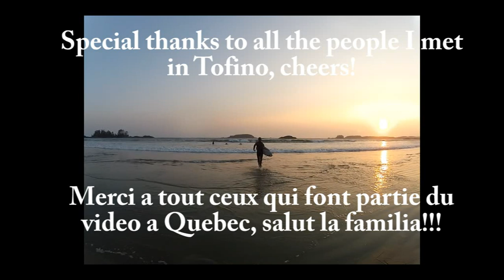In Search of Sunsets